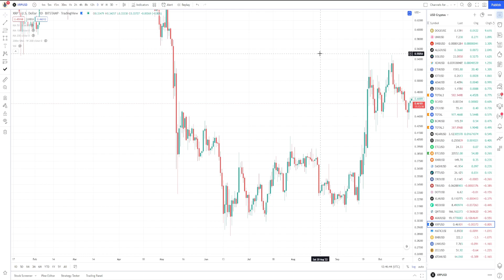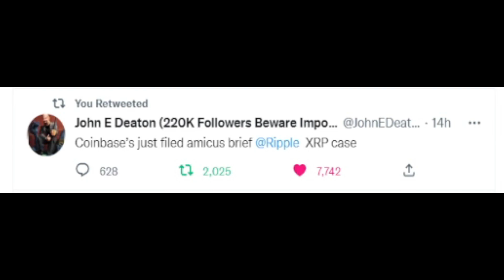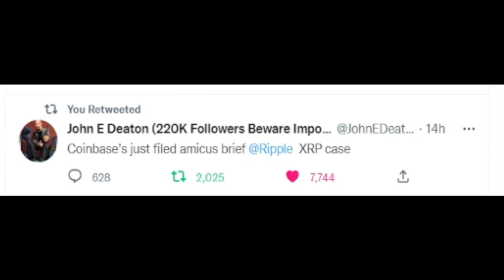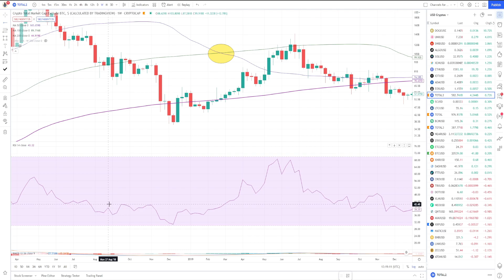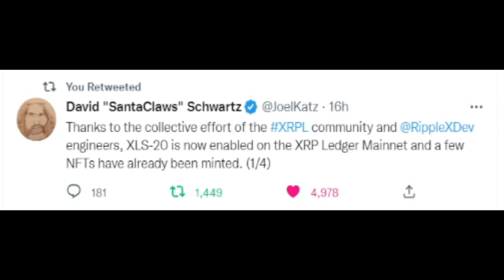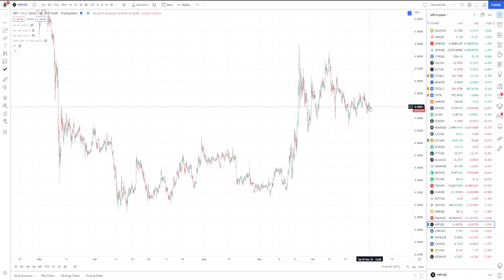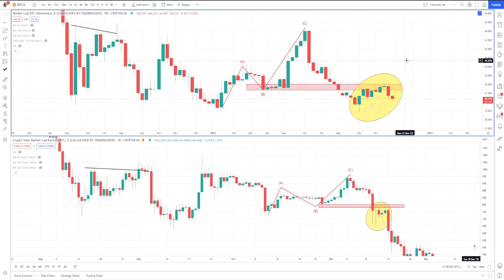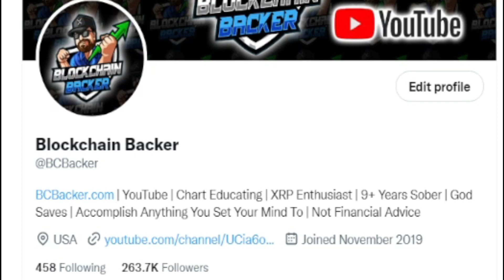Bitcoin Dominance Falls, Coinbase Ripple News, XLS20 Goes LIVE on XRP, MARKETS BRACE BEFORE FED RATE